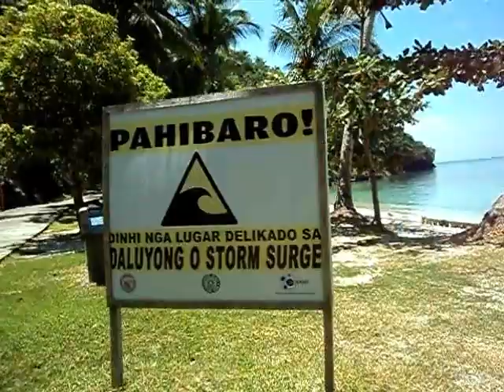Candol Cove Maripipi Island of Biliran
napadaan lang sa maripipi. sinama narin pag vlog..